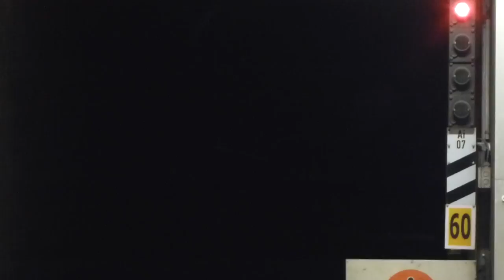Linie 5 Aegidientorplatz (Stadtbahn Hannover)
TW 6000 (Doppeltraktion) fährt zur Endstation Anderten, TW 6000 (double heading) goes to final station Anderten